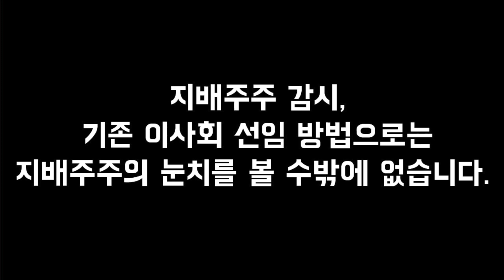모르면 손해! 주식을 갖고있다면 알아야 할 정부의 '상법개정안' | 웹툰으로 쉽고 빠른 이해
주식 1주 보유자라도 알아야 할 정부의 '상법개정안', 모르면 손해입니다 !
웹툰으로 간단하게 이해하고 주주 권리 챙기세요~!